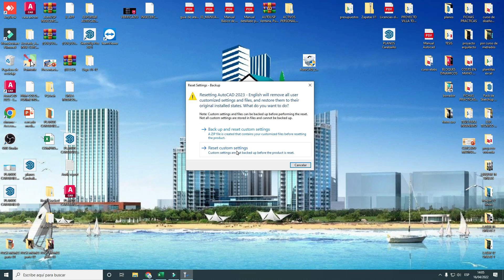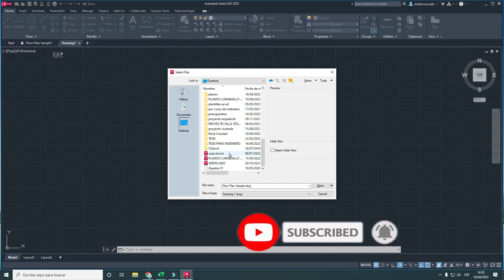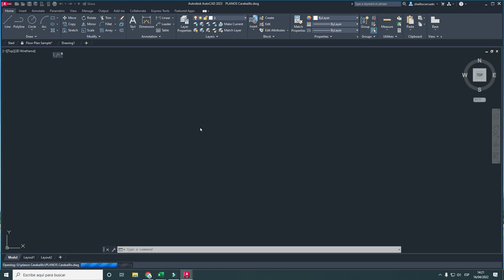COMO RESETEAR AUTOCAD PÁRA TRABAJAR RAPIDO